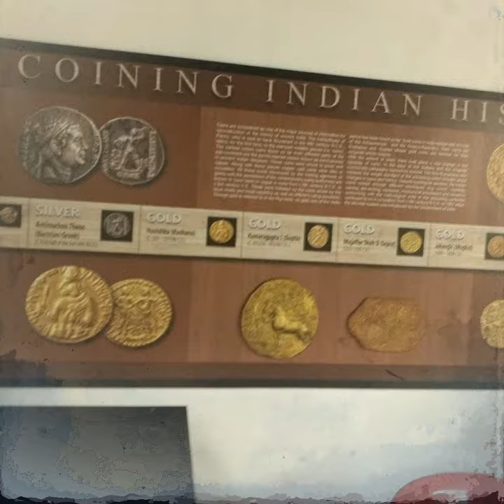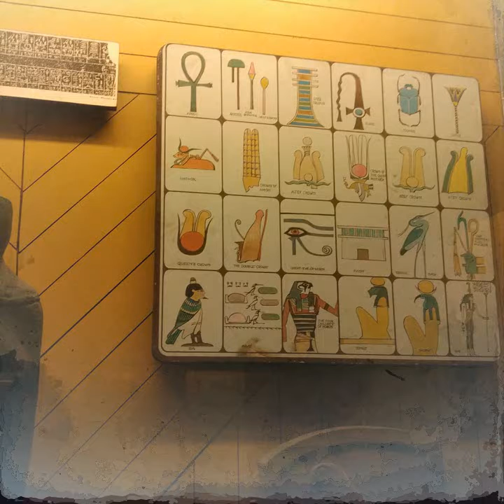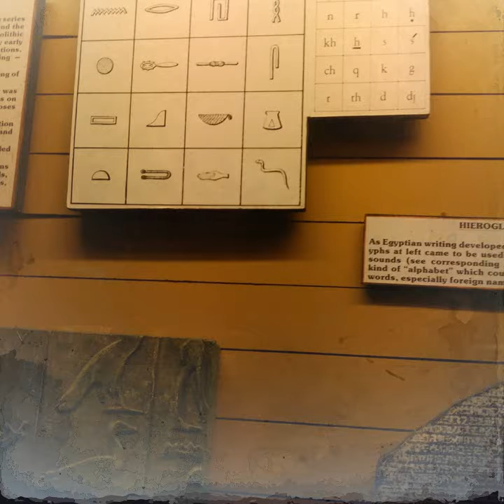INDIAN MUSEUM...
A short story through photos of Indian Museum...